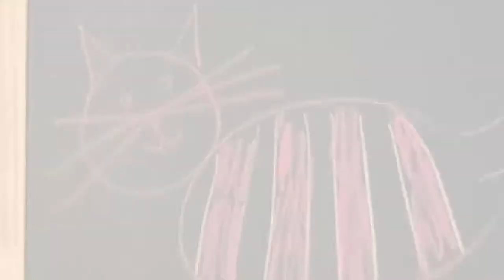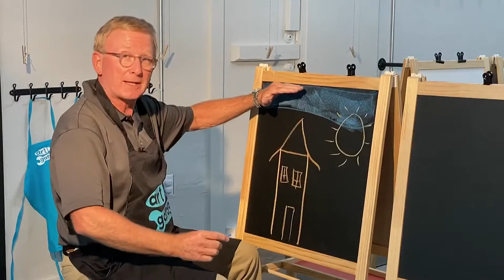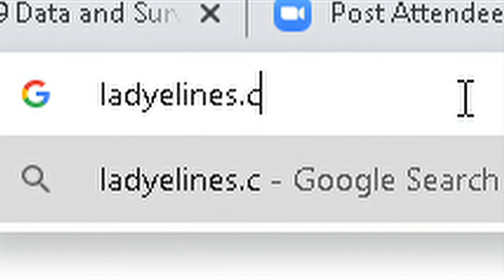ART FOR EVERYONE SPIRIT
Preview of new business opening in Tuscaloosa called The Art Garage